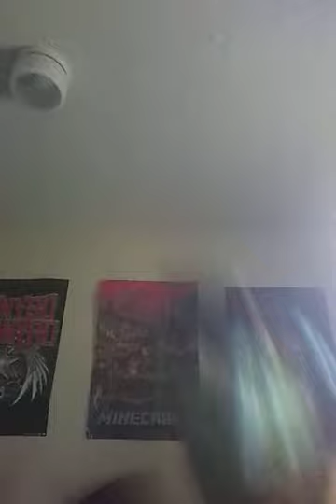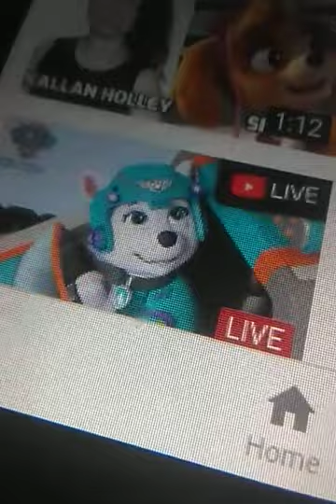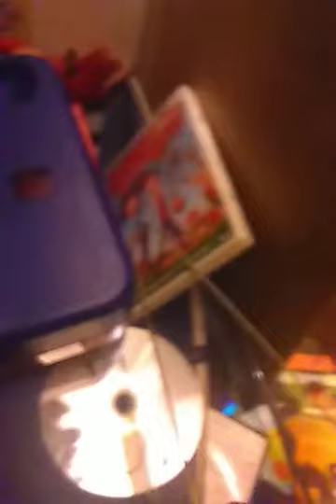The Paw patrol freak out part 2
Kallan Holly-Devan Cohen-Alex thorne-Max Calinrscu-Drew Davis-Owen Mason-Berkley Silverman-Stuart Ralston-